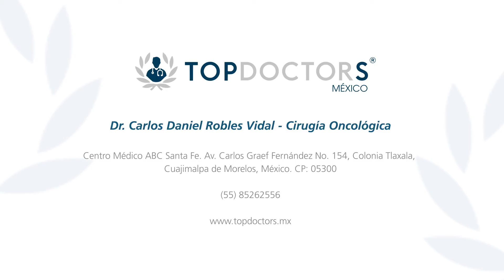Diagnóstico del cáncer - ¿Cuáles son sus síntomas?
Conoce los síntomas generales que presenta el cáncer, a través del Dr. Carlos Daniel Robles Vidal, médico especialista del Instituto Nacional de Cancerología de la Secretaría de Salud.